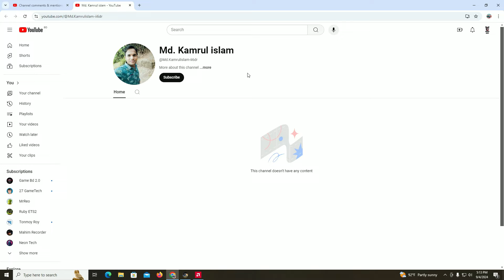বরিশাল কুয়াকাটা রোডে বাস ট্রাক এর মুখোমুখি এক্সিডেন্ট|GMT BD MAP V3|যাওয়া হল না খুলনা থেকে কুয়াকাটা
আজ আমারা দেখব কিভাবে বরিশাল কুয়াকাটা রোডে বাস ট্রাক এর মুখোমুখি এক্সিডেন্ট। তোমরা ইনজয় করবা।

আবারও ফিরে এলো গতির দানব |GMT BD MAP V3|ETS 2 BD|আবারও তাণ্ডব দেখাল দেশ ট্রাভেল

আবারও ঘাটে ১০০০ টাকা দিয়ে শত্রু পুলিশকে বন্ধু বানায় |GMT BD MAP V3|ETS 2 BD

নতুন বাসের সাথে কার্গো ট্রাকের মুখোমুখি এক্সিডেন্ট |ETS 2 BD next gen map| ETS 2 BD

ETS 2 BD next gen map Manikganj to Dhaka ETS 2 BD map Bus simulator Bangladesh
ETS 2 BD next gen map|GOLDEN LINE নিয়ে ঢাকা টু ফরিদপুর গেলাম |ETS 2 BD next gen map
ETS 2 BD next gen map|যশোর এর নামহীন হোটেলে বিরতি |ETS 2 BD next gen map| ETS 2 BD map
৭ বছর আগের পরিতাক্ত এক বাসের সন্ধান পেলাম | GMT BD MAP V2|Bus simulator Bangladesh|ETS 2 BD map
চলে এলো আর্জেন্টিনা |ETS 2 BD map|আজ খেলা হবে |||BD NEXT GEN MAP V2 ||FIFA 2022
১০ কোটি টাকার গাঁজা সহ নাবিলের বাস আটক | BD NEXT GEN MAP V2 |ETS 2 BD map

My pc conf :
• Special Feature: 802.11AC Wi-Fi adapter | RGB 7 Colors Gaming mouse